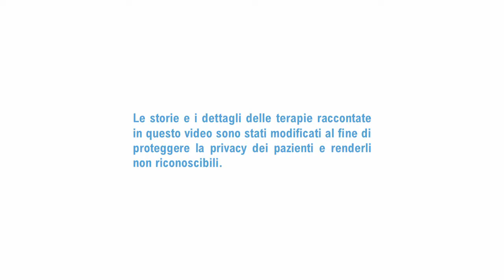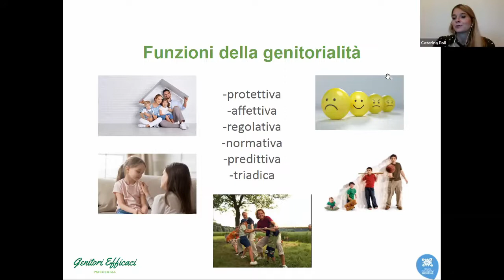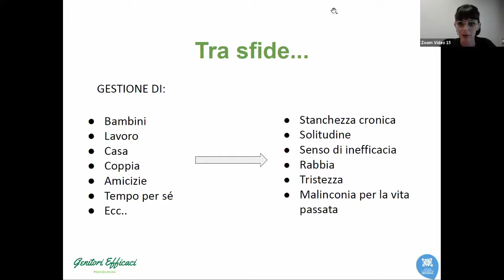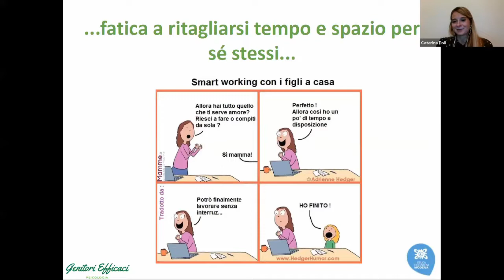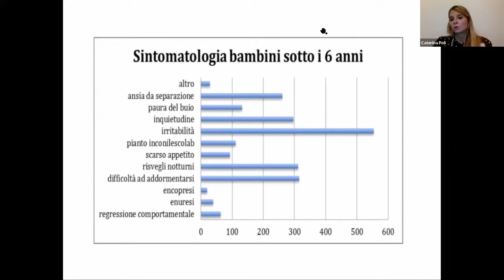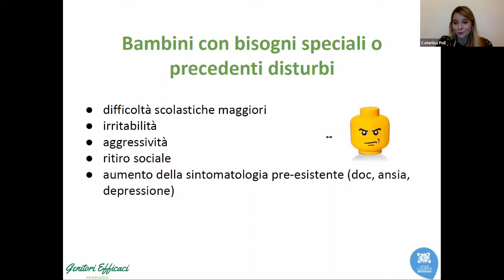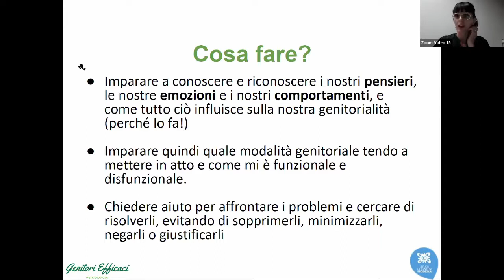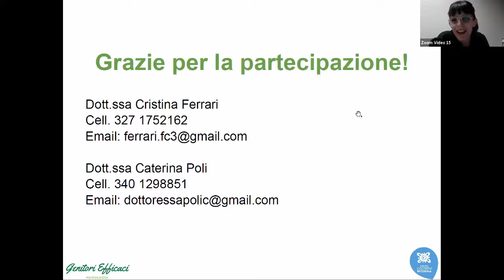Genitori efficaci: tra sfide e risorse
Durante l’incontro verrano discussi i diversi stili genitoriali e le credenze dei genitori in merito ai comportamenti problematici dei figli. Verranno illustrati i pensieri disfunzionali che portano a sofferenza emotiva e di conseguenza conflitti, tensioni e difficoltà nella comunicazione con i propri figli. Uno spazio verrà riservato alla condivisione delle esperienze personali dei partecipanti in un clima di normalizzazione e validazione dei vissuti emotivi.

A fine incontro verrà presentato il percorso di gruppo di terapia razionale emotiva comportamentale (REBT) per genitori, proposto dal nostro centro di Modena che prevede 8 incontri. I gruppi nascono dall’esigenza di creare un format facilmente fruibile da tutti i genitori, che preveda la comprensione di certe dinamiche relazionali e l’elaborazione di strategie utili per il raggiungimento di un benessere familiare globale. La condivisione dei propri vissuti all’interno del gruppo rende più facile il processo di consapevolezza e accettazione.

Conducono l’incontro la Dr.ssa Ferrari e Dr.ssa Poli.